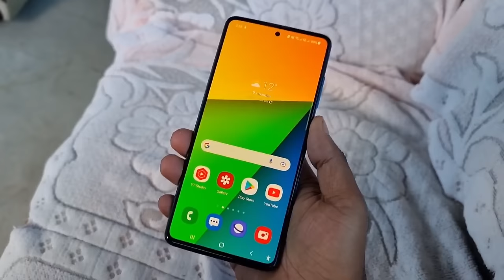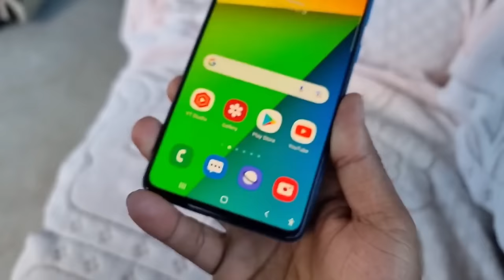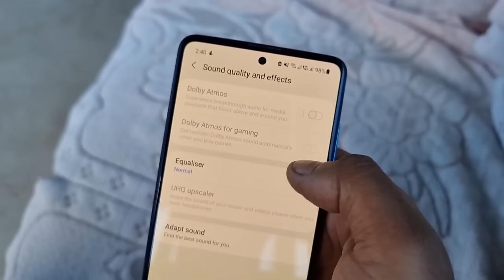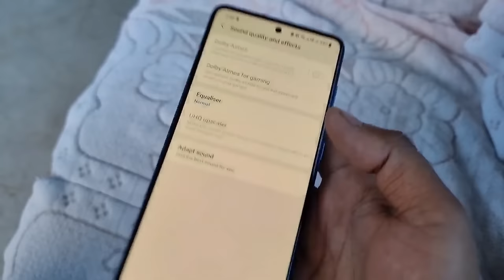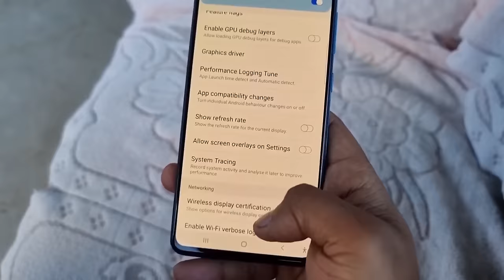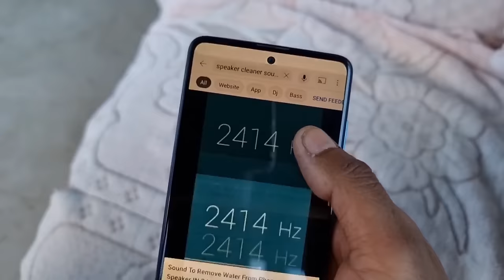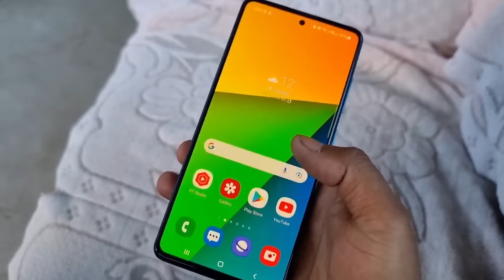Mobile Speaker Dust Clean : बिना mobile खोले || Increase 200% Mobile speaker Sound All Android 🔥